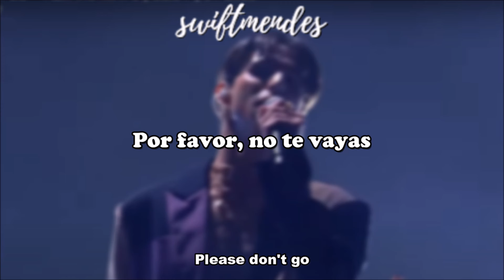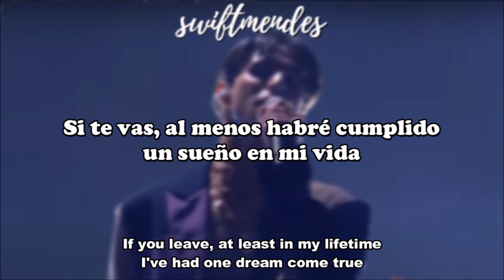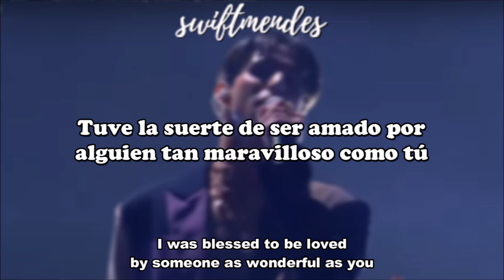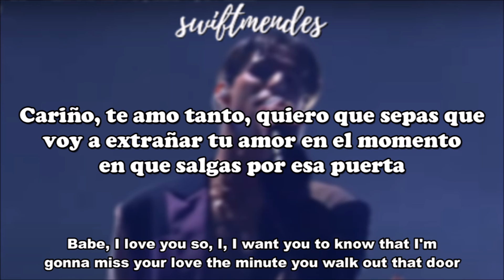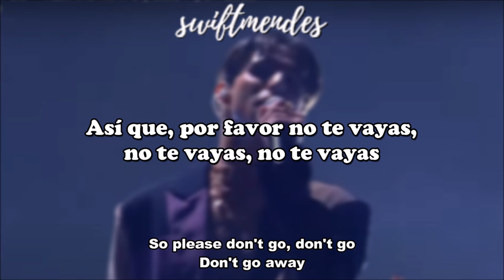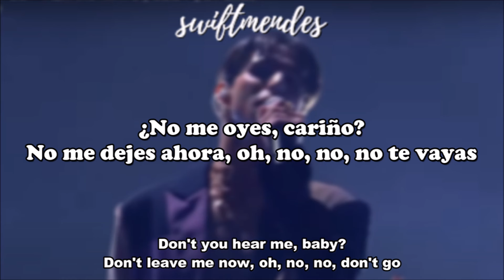[sub. español / inglés] Álvaro Mayo - Please Don't Go | OT2023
Artista Álvaro Mayo